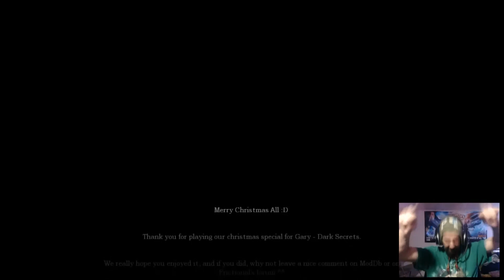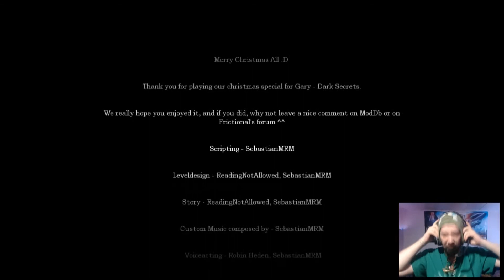CHRISTMAS CUSTOM STORYtime FLASHBACK - GARY SNOWY SECRETS (full playthrough)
HAPPY HOLIDAYS EVERYONE! :D